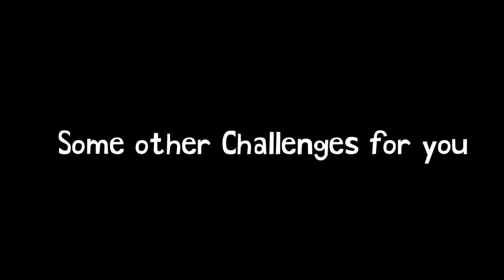Finally I unlocked one of my favourite looks🙂 - hill climb racing 2.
challenges links:-

Racer#2878

io!Racer!YT